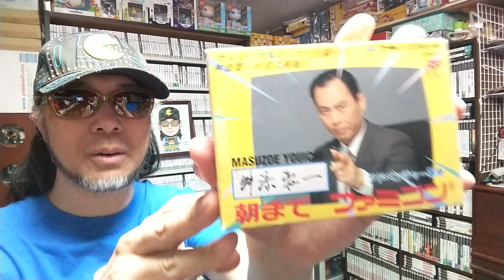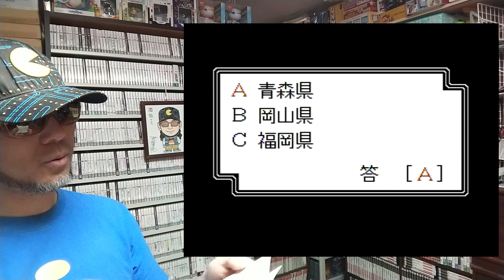【３回目】ゲームコレクターの酒缶は派閥対立陰謀渦巻くビッグカンパニーのビジネス下克上を戦い抜けるのか!?【舛添要一 朝までファミコン】